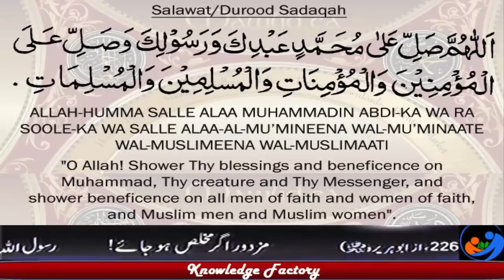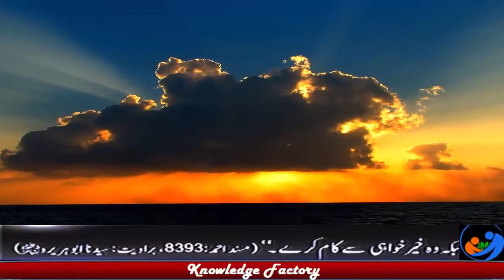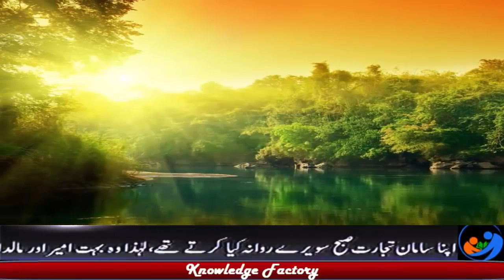Some places where The Sun and The Moon never Sets in UrduHindi Interesting Facts of Earth